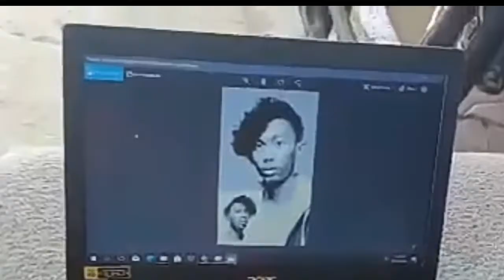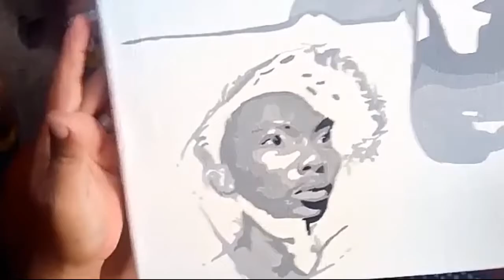EMMAN BLACK AND GRAY PORTRAIT PAINTING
Gift Kay sir EMMAN black and gray portrait painting Sana magustuhan nya